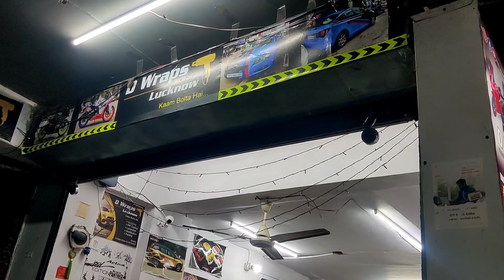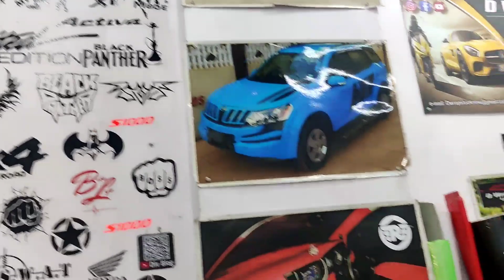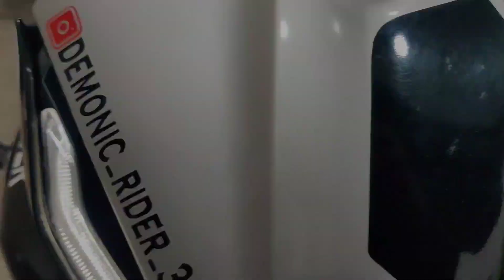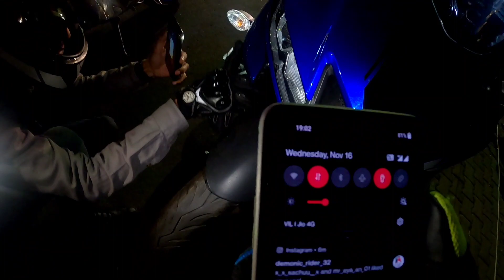New Modifications in My R15M 😍 from D wrap.